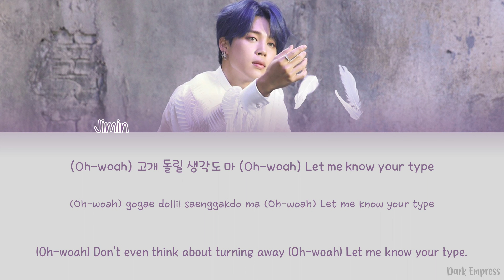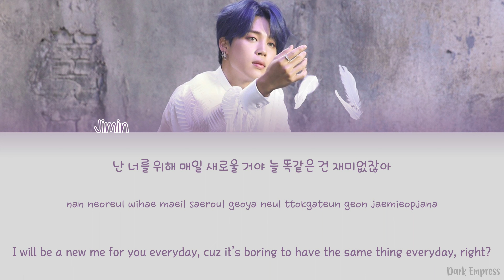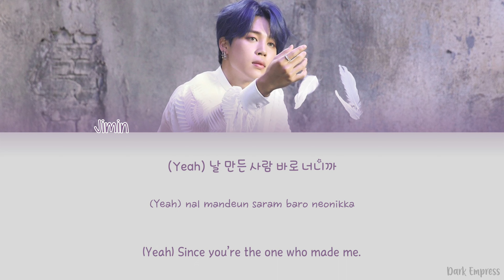Jimin (지민) of BTS (방탄소년단) - Filter - Color Coded Lyrics [Han|Rom|Eng]